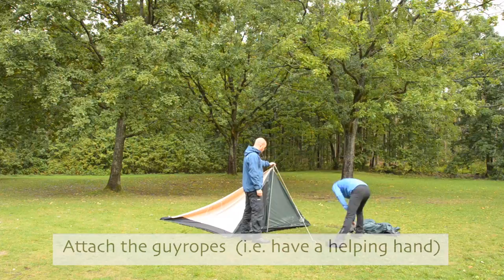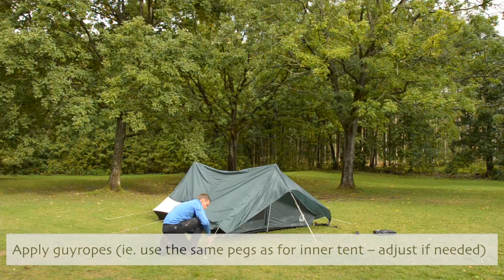How to pitch Nordisk Faxe